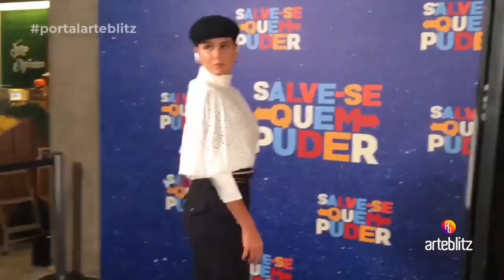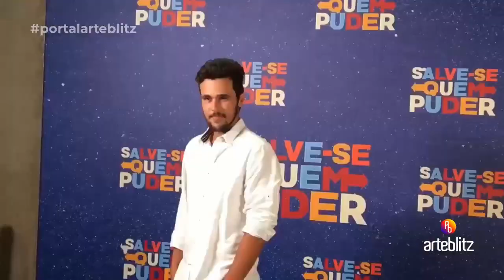Lançamento Novela Salve-se Quem Puder - Elenco Principal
LANÇAMENTO NOVELA SALVE-SE QUEM PUDER

SEJA UM DIVULGADOR: Faça 3 posts por por dia no Instagram e ganhe R$1520,00 por mês (Ganho mínimo). Quer saber como clique no link abaixo que te me chama no ZAP:

Vem aí Salve-se Quem Puder, a sua nova novela das sete. Preparados para embarcar nessa aventura? Não perca, estreia 27 de janeiro na Globo!

Pesquisas Relacionadas:
salve se quem puder novela
personagens de salve se quem puder
substituta de Bom Sucesso